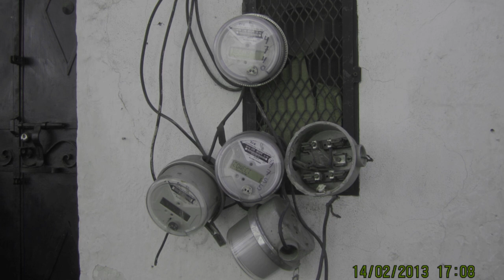Evolvenza Mario Del Giglio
Dad, why do you always choose to be humble? Because I always have in mind what I could be if I were more evolved.